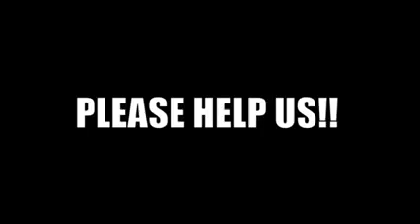'The whole world saw' a video of Russia's brutal atrocities in Ukraine is going viral